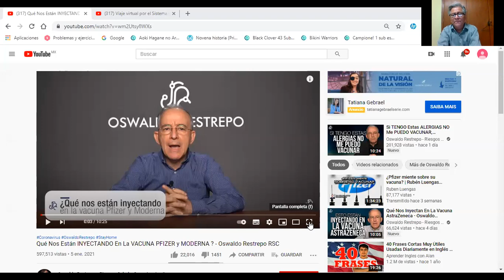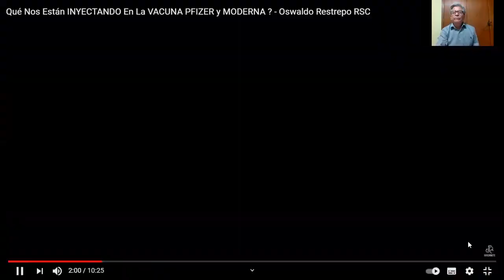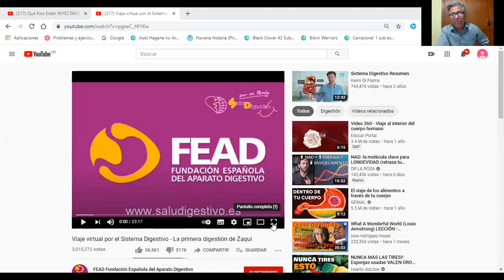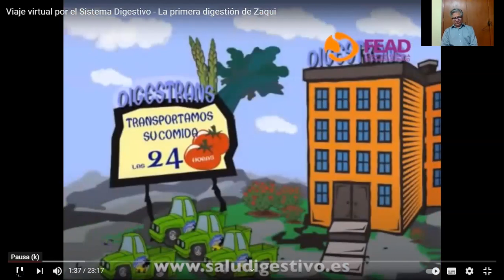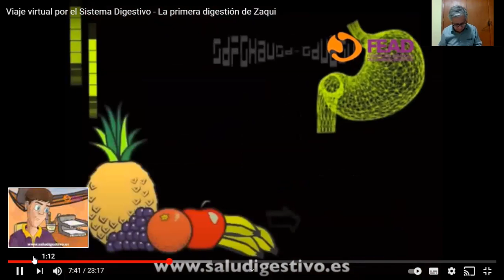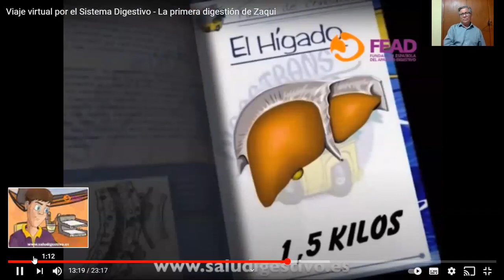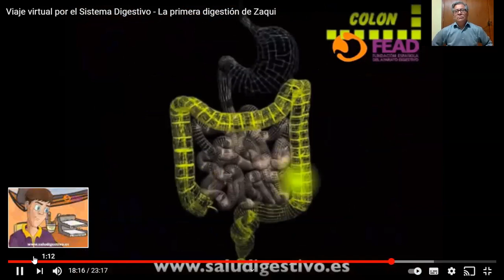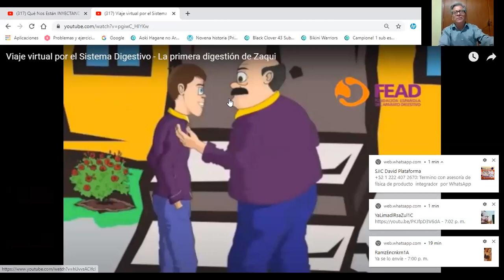Enero 15 de 2021 clase de biología. Vacuna contra el covid 19 y aparato digestivo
En la clase de hoy se aplica un video relacionado con la tecnologia de la vacuna anti covid 19 y otro video relacionado con el aparato digestivo